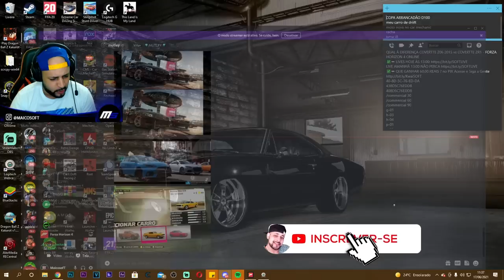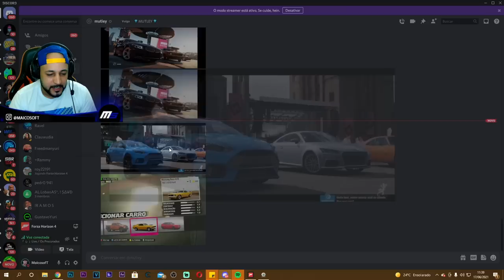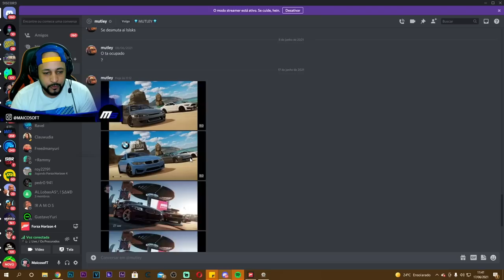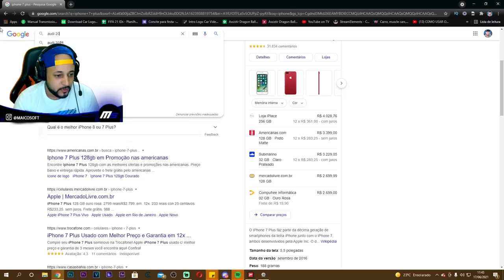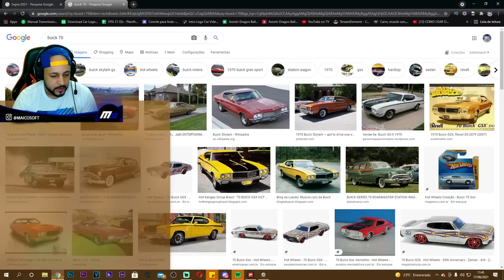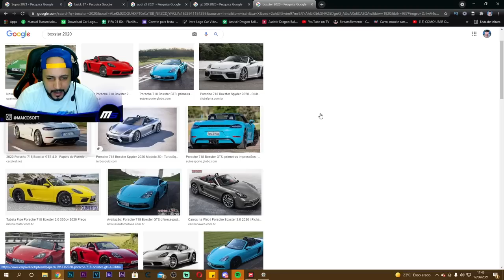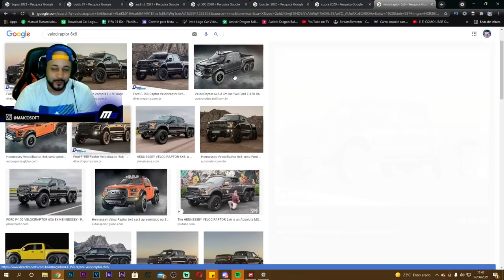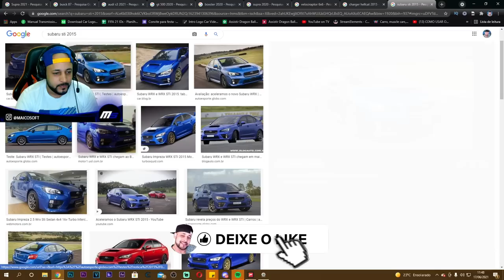CARROS QUE QUEREMOS NO COMEÇO DO FORZA HORIZON 5